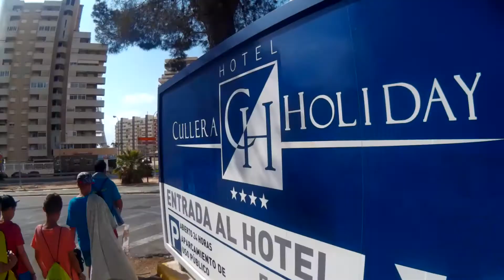Viaje fin de curso a Valencia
Viaje de fin de curso a Valencia. Multiaventura, deportes naúticos, visita al Oceanografic y a la Ciudad de las Artes y las Ciencias